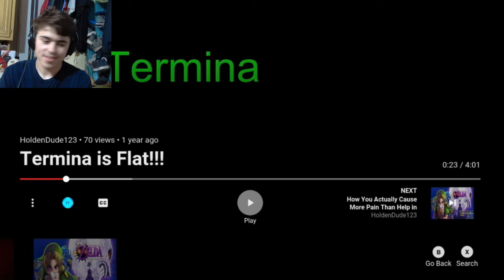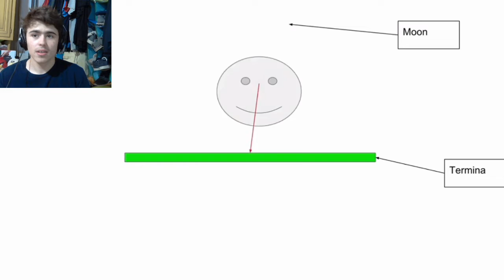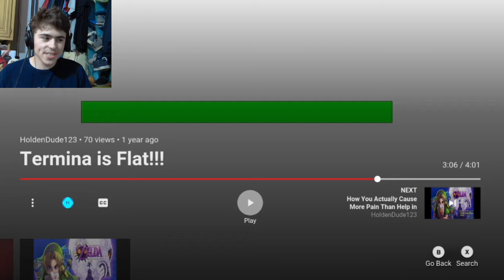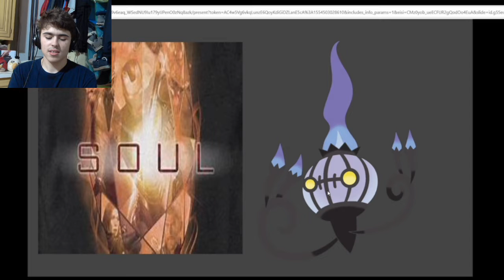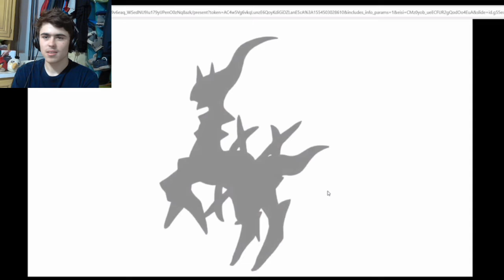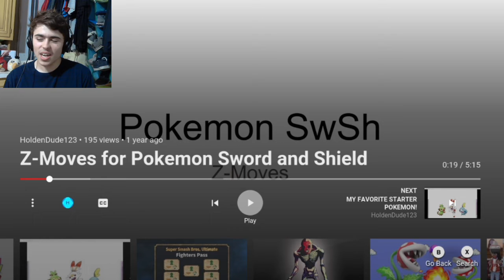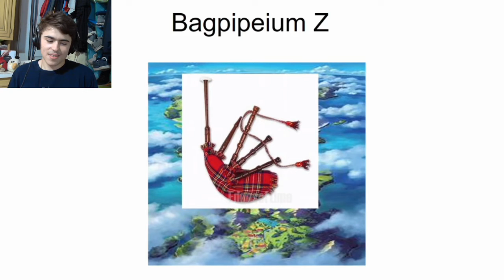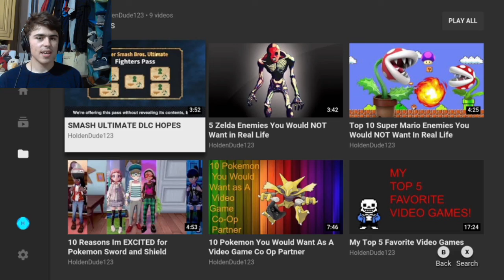Reacting to my Old Theory Videos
We are reacting to some of my old videos, I hope you enjoy! Let me know if you want more of this!